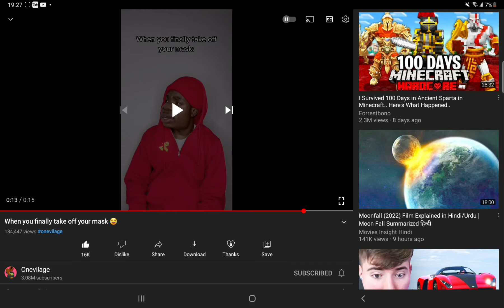YouTube added something